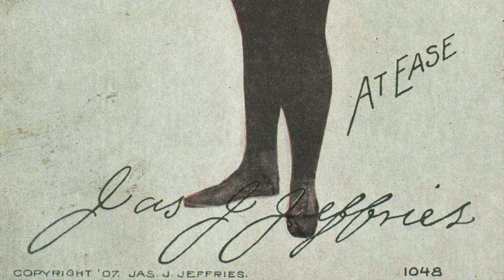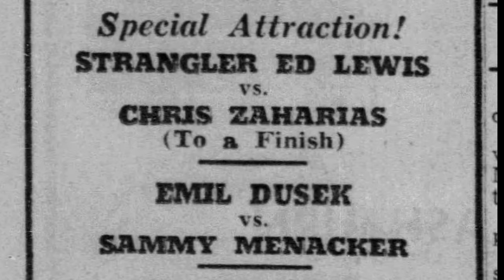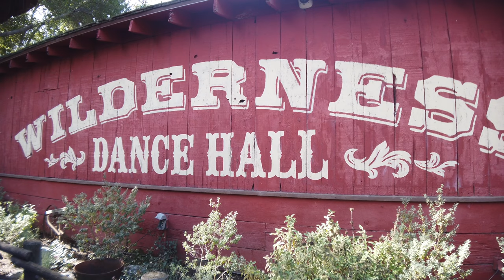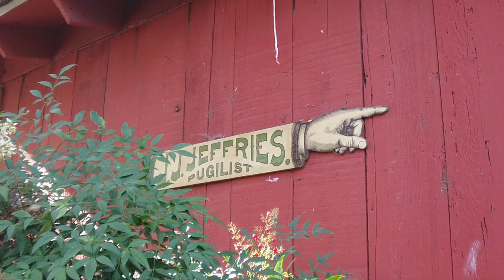The Secret History of Knott's Berry Farm's Wilderness Dance Hall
The Wilderness Dance Hall at Knott's Berry Farm has a history that predates the theme park itself. Known as Jeffries Barn, it was formerly owned by one of the great boxing heavyweight champions of the early 1900s. The building was the epicenter of boxing and pro-wrestling in Burbank, CA until the 1950s. A who's who of boxers and wrestlers fought there. Later it was moved to Knott's and became the Wilderness Dance Hall. This video takes a look at the building's history and takes a walk through how it looks today.

For more information on Jeffries Barn check out this article by Wes Clark

A full biography on James J. Jeffries can be found on BoxRec